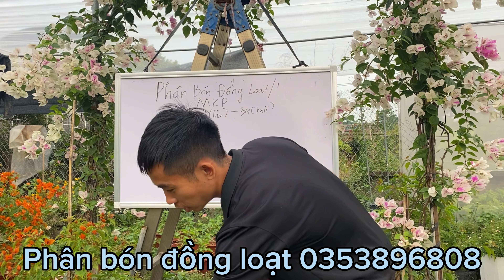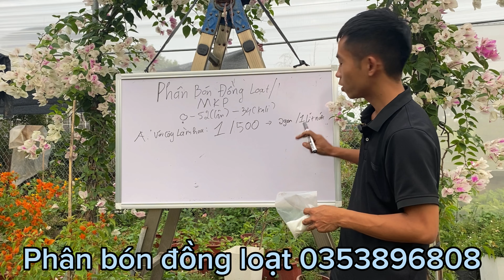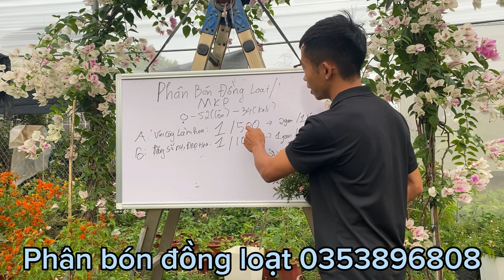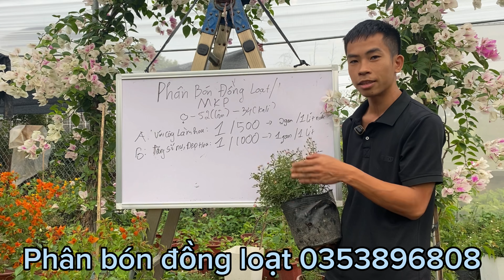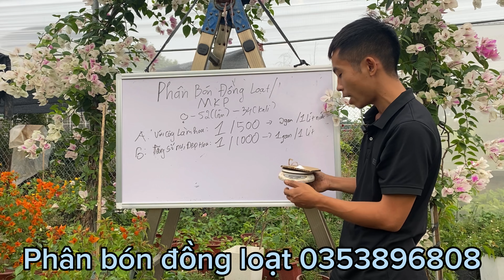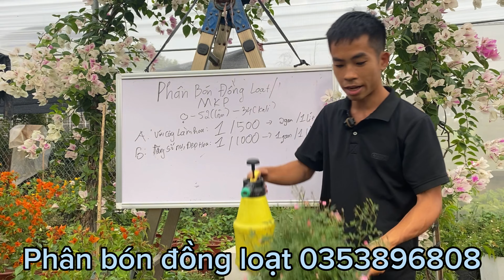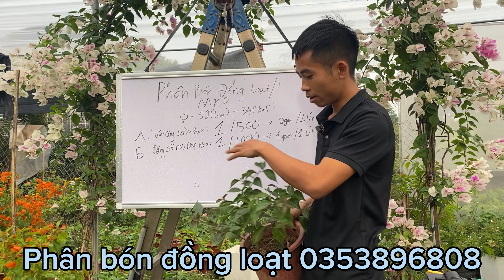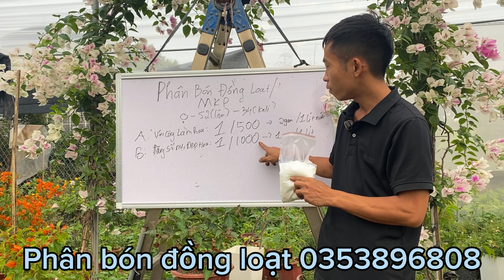PHÂN BÓN BỘT NGỌT- NHIỀU HOA ÍT LÁ, Cách làm hoa giấy nở đúng tết nguyên đán 2024 RỰC RỠ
hướng dẫn kỹ thuật làm hoa giấy nở đúng tết với phân bón chuẩn nhà vườn . Cách làm hoa giấy nở kiểu mới
Đặt hàng phân bón qua số điện thoại hoặc qua shoppe
Vườn to:  Tư vấn - thi công-  cung cấp các loại hoa cây cảnh
- Địa Chỉ : Trâu quỳ - Gia lâm – hà nội. Nhận ship toàn quốc